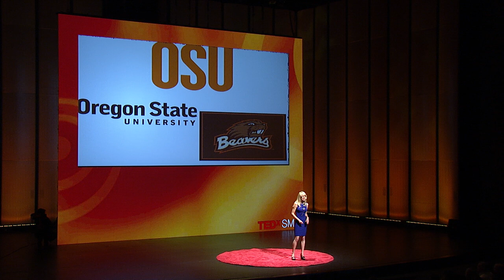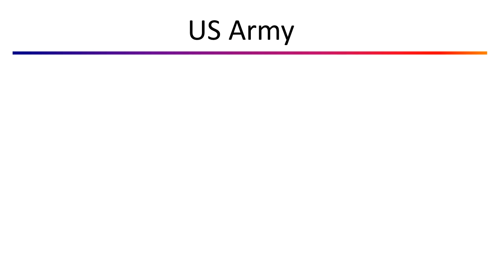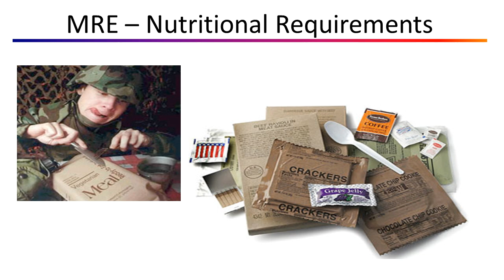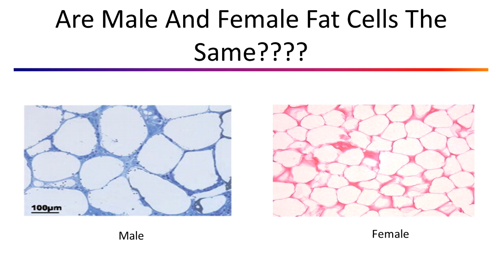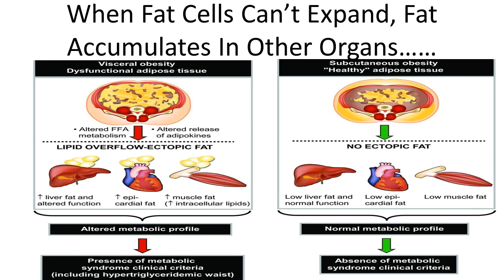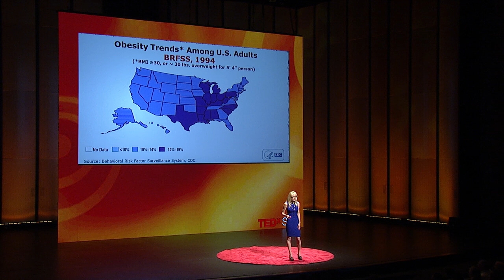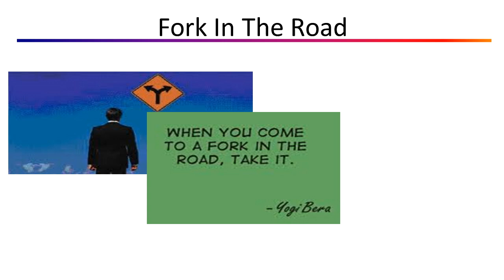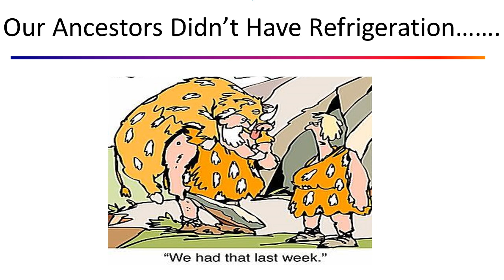Discoveries in pursuit of ‘sexxy’ Fat | Deborah Clegg | TEDxSMU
This talk was given at a local TEDx event, produced independently of the TED Conferences. In life, one has to follow their passions – though how and where those passions come from can be the result of an amazing journey!  I will describe my unusual path to becoming world renowned for my novel scientific discoveries on how male and female fat cells are not all the same!  Sex matters – even in fat!

Dr. Clegg is an Associate Professor at Cedars-Sinai Medical Center in Beverly Hills California.  Her passion and career has focused on understanding the impact of sex hormones on energy homeostasis, metabolic function, and fat (adipose) tissue distribution.  Specifically, she has published and researched how sex hormones are involved in the modulation of the major bioenergetic and/or biosynthetic pathways that normally support energy homeostasis and adipose tissue function. Disease prevalence changes over the course of the lifespan due to fluctuations in sex hormone levels. Dr. Clegg’s expertise in sex steroids and metabolic disease resulted from her early training and subsequent research carried out over the past 10 years.  She has authored over 150 manuscripts, book chapters, and reviews on sex hormones and metabolism.  Her ultimate goal is to direct research on the role of sex hormones in the control of metabolic function and adipose tissue distribution, which will ultimately enhance our understanding of the role these hormones have in protecting against diseases associated with obesity and the metabolic syndrome.